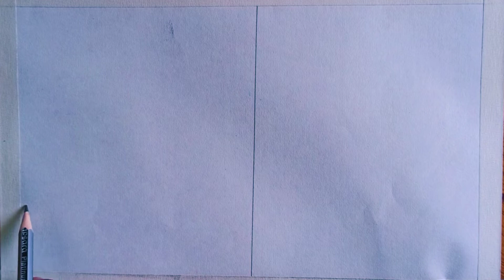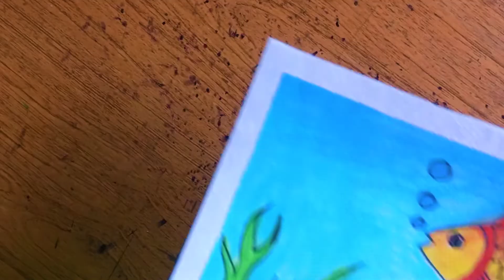how to draw water pollution poster drawing step by step for beginners#world water day drawing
how to draw water pollution poster drawing step by step for beginners
water day drawing step by step
save water save life poster drawing
world water day drawing
Shivan art's & entertainment